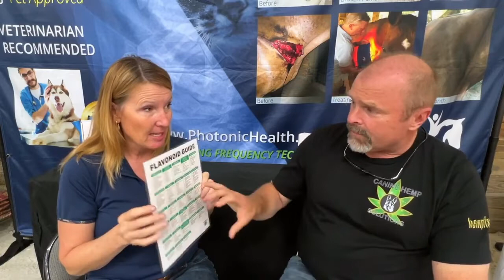Health Made Simple feat Brian Dickerson (Doctors Hemp Solutions)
What do you know about CBDs and using them on your animals: This episode of Health Made Simple dives into the world of CBD!

It is everywhere and there are so many variables that it can be really confusing.
You don’t need medical marijuana to get results!

Donna’s guest this month is Brian Dickerson, of Doctors Hemp Solutions.
Brian and Donna have a great discussion about CBD and some of the variables. It’s quite a fascinating plant and this interview provides some clarity on what to use and when.